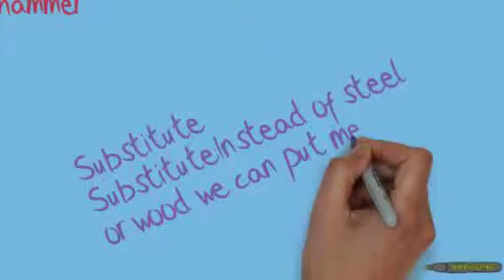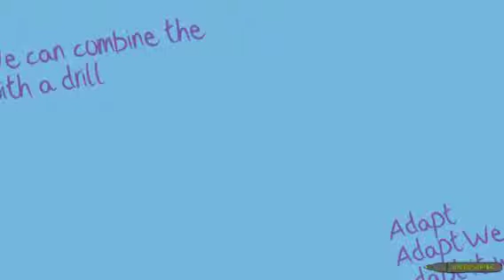The Future of the Hammer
This is a SCAMPER version of the Hammer.